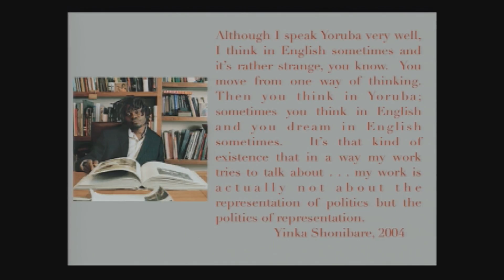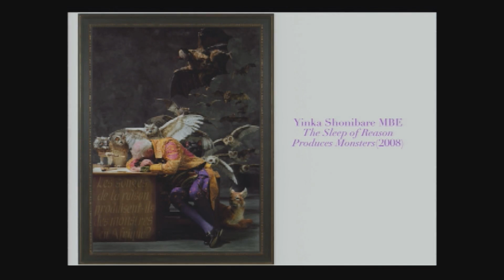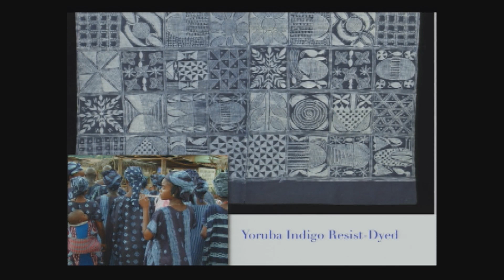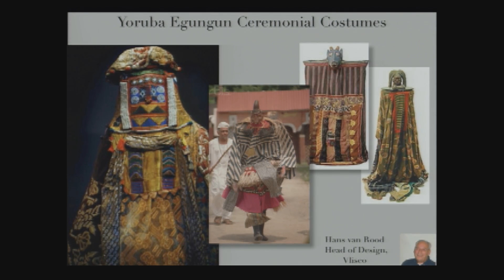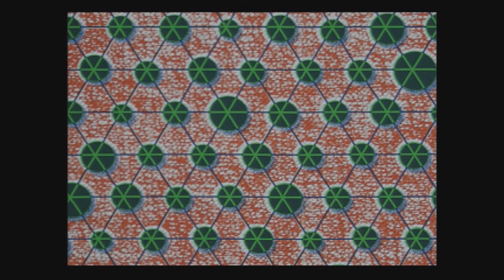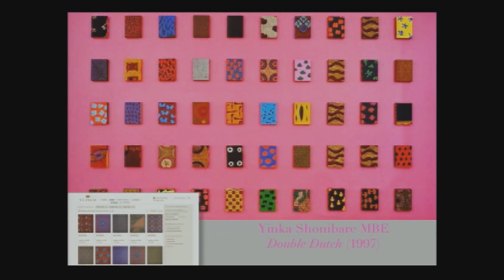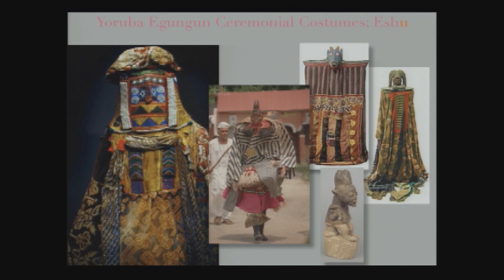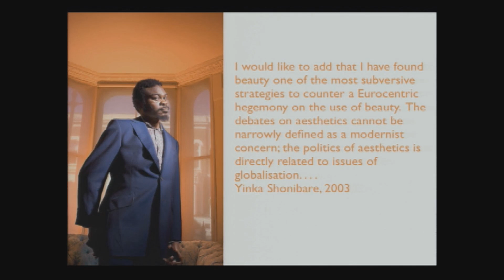Yinka Shonibare: Fabric as Global Currency and Transactional Identity | HYBRIDITY Symposium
Yinka Shonibare: Fabric as Global Currency and Transactional Identity presented by Robert Hobbs, PhD, Rhoda Thalhimer Endowed Chair of American Art, Department of Art History, Virginia Commonwealth University

Dr. Robert Hobbs specializes in twentieth- and twenty-first-century art. He is the author of more than twenty books, including monographs on Milton Avery, Edward Hopper, Robert Motherwell, Lee Krasner, Robert Smithson, and Kara Walker, as well as Andres Serrano, Kelley Walker, and Kehinde Wiley. His curated exhibitions have been shown at such venues as the Venice Biennale, the Whitney Museum of American Art, the Los Angeles County Museum of Art, and the Brooklyn Museum of Art.